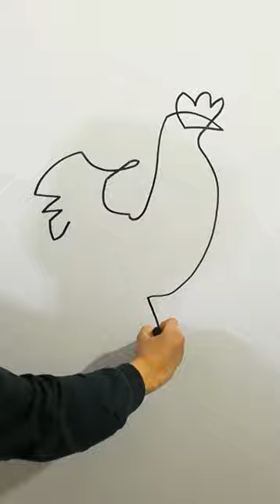hen one line drawing